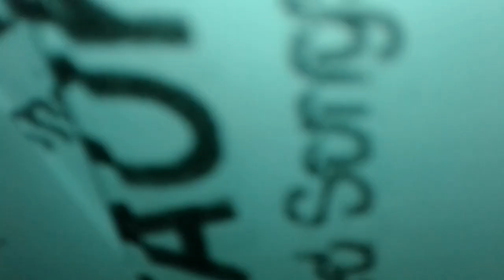December 21, 2019